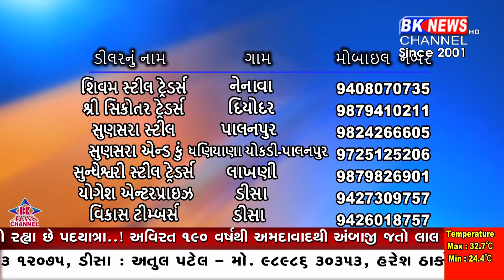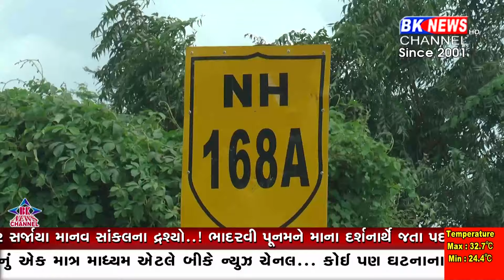15 September 2024 | BK NEWS CHANNEL